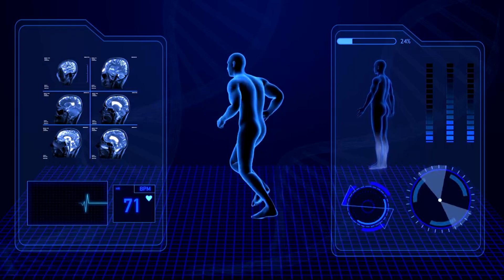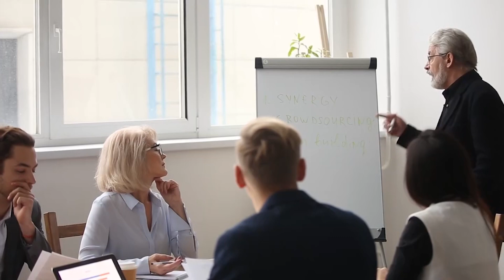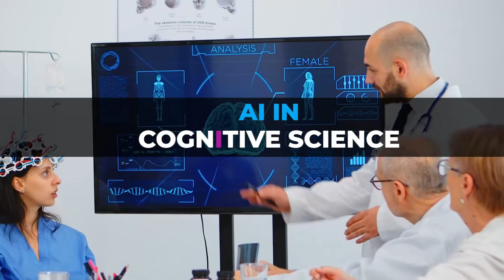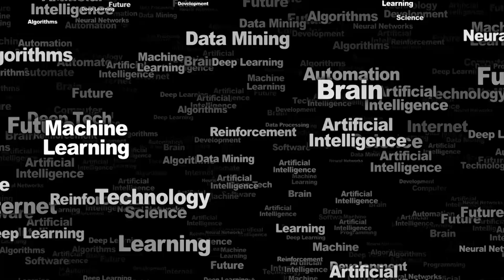How Cognitive Science is Related to Artificial Intelligence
How Cognitive Science is Related to Artificial Intelligence. Ai applications and cognitive science have surprising similarities. The advantages of artificial intelligence focuses on artificial minds with human minds. Whiles, cognitive science aim to understand the principle of intelligence. This video will highlight how cognitive science is related to artificial intelligence.

When Covid-19 hit the world, no one was aware of Covid-19's seriousness, and many lives were lost. In the future, pandemics may be detected using artificial intelligence applications and other disruptive technologies.